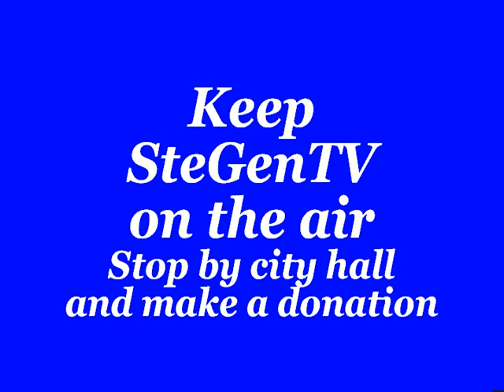Catholic Mass from the Church of Ste. Genevieve, (Mo) 5/17/20